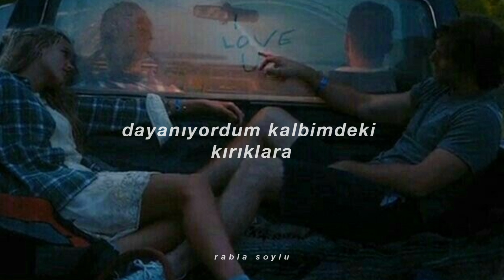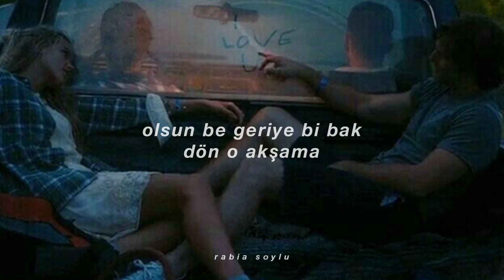perdenin ardındakiler - kalbinde birileri var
bağımlı oldum bu şarkıya. iyi dinlemeler :)

sözleri

beni yordun
dayanıyordum kalbimdeki kırıklara
tükeniyordum
sabrediyordum başka dudaklara dokunmana
zorlanıyordum
düşlüyordum seni beni sevmişsin gibi

kalbinde birileri var
olsun be geriye bi bak dön o akşama
ağlarken öpüştüğümüz

bu şehrin havası bozuk
burnumda Kötü kokusu gidişlerin
boynuna yasla beni

geberiyordum
kayboluyordum eski fotoğraflarda
arıyordum seni
bulamıyordum bambaşka dudaklarda
zorlanıyordum

kalbinde birileri var
ağlarken öpüştüğümüz

boynuna yasla beni